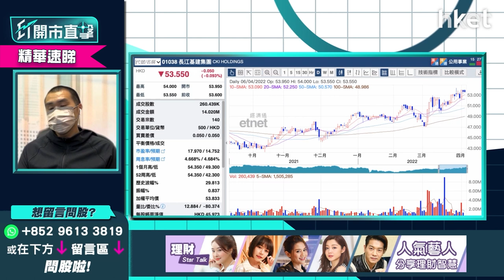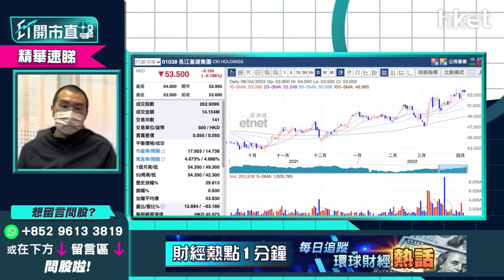【ET開市直擊】（精華）買股票「擺烏龍」慘劇 想買長江基建1038買錯港華智慧能源1083怎應對？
股票號碼相近容易令人混淆，有投資者買股票出現「擺烏龍」慘劇，欲叫母親買入近日強勢的長江基建（01038)長綫收息，豈料母親錯手買入股票號碼相似的港華智慧能源(01083），1038 VS 1083大對決，投資者應將錯就錯抑或認錯離場？

獨立股評人唐牛建議投資者雖然輸錢，但都要離場，最重要是買對股票，他直言，「冇理由俾嚿豬頭骨你都照啃」。

選股方面，他指中概股「彈出彈入」，科技股較難玩，傳統經濟股，尤其高息股較樂觀。他分析長江基建（01038)，指近日已上升不少，資金似回流防守性強的股份，但現時不宜高追，等回落才吸納，長江基建業務不會見突破性進展，萬一走勢破位有機會回落至50元後只炒波幅，升至現價息率4厘多未算吸引，收息股寧可買中移動（00941），息率達7厘。